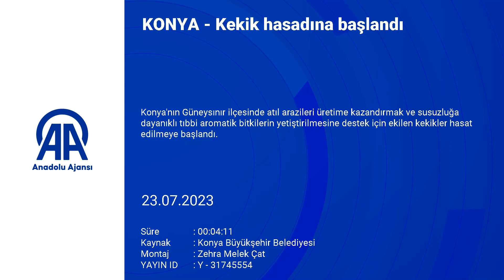Konya'da kekik hasadına başlandı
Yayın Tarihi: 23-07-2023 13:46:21